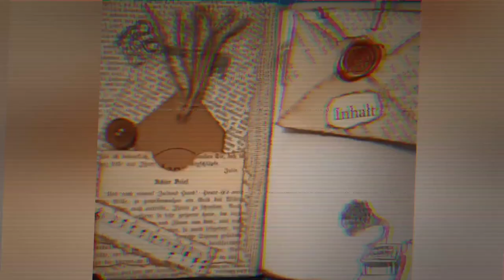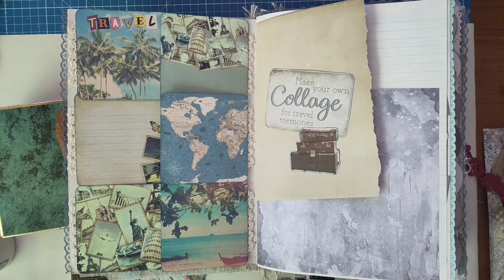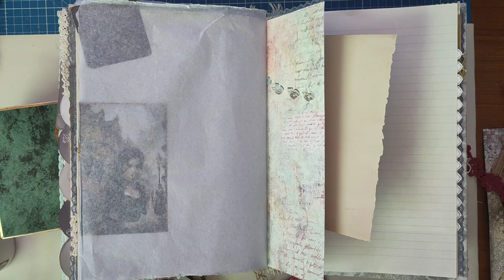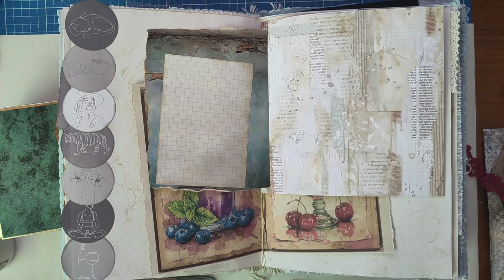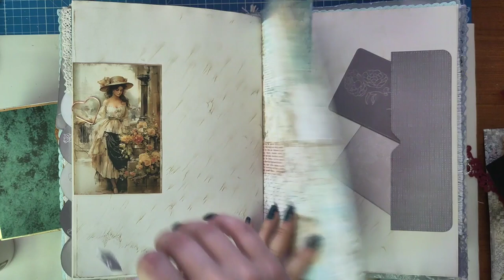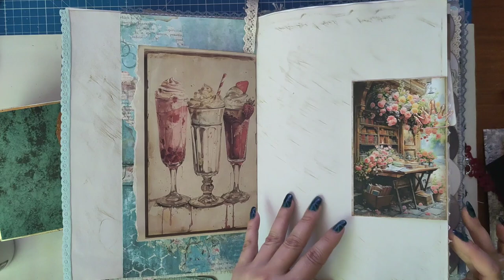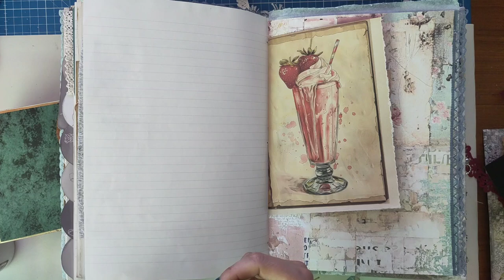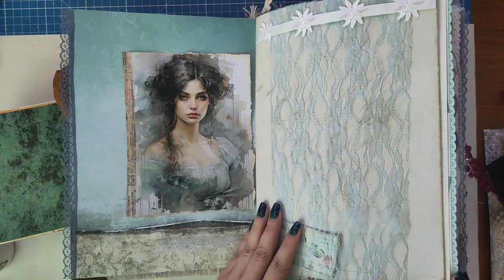Platzierung von Pockets & Co - Deluxe Junkjournal Bright & Dark für meine Tochter [deutsch]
Die Bright Side ist dran und bekommt Pockets und andere Elemente verpasst.

Herzlichst - Varaya